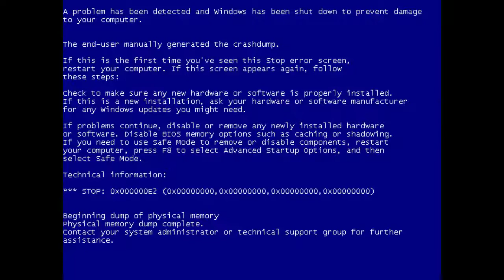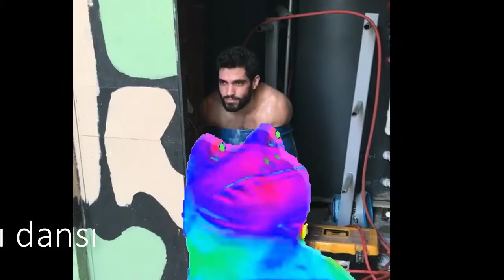MERHABA YOUTUBE!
Abi, reis, yakışıklığ, karrdeeşş falan diye video isteğiniz varsa yoruma yazabilirsiniz.